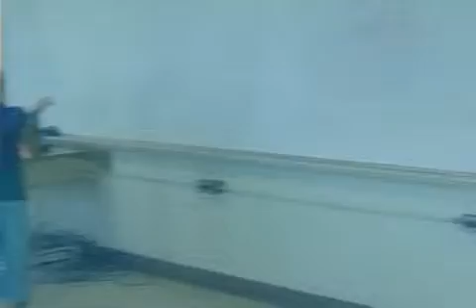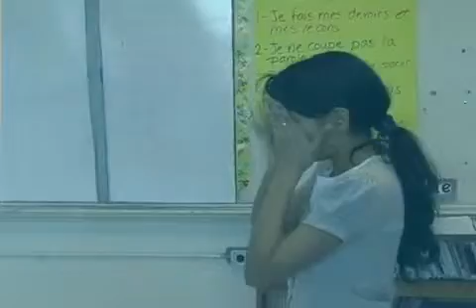Club des filles: Dans nos propres mots (Partie 1)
Le Club des filles est un programme parascolaire pour les filles de 10 à 17 ans offert dans certaines écoles de Montréal. Ce sont des espaces inclusifs où les filles se sentent libres de parler d'elles, de penser de façon critique, d'apprendre à respecter la différence des autres et à s'aimer telles qu'elles sont. Pour en savoir plus visitez fillesdaction.ca.